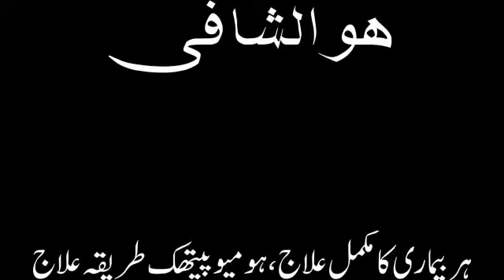corona vaccination rumors and facts | Corona Vaccination afwahain aur haqeeqat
In this video I share my experience after corona vaccination and discuss some rumors and facts about this vaccination